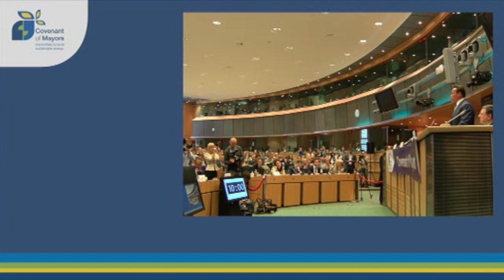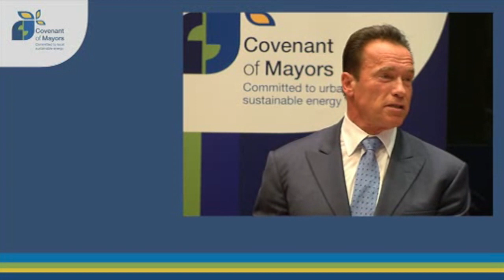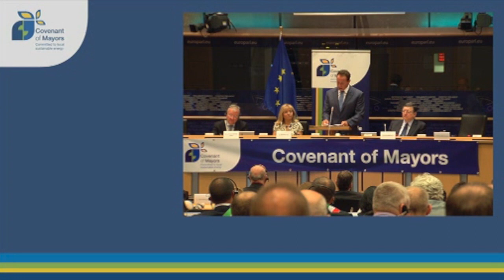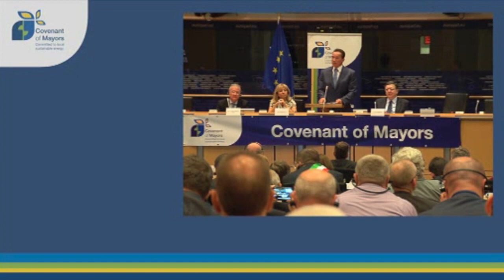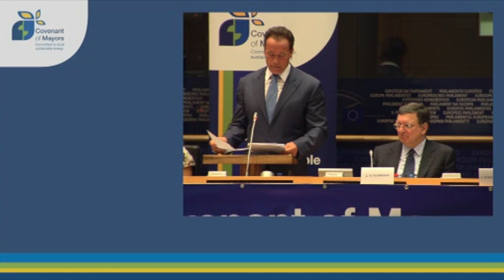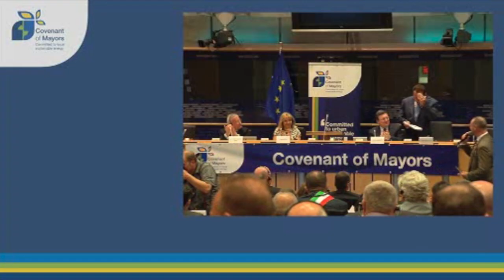Covenant of Mayors 2013, Brussels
Former Governor Schwarzenegger speaks at the Covenant of Mayors in Brussels.